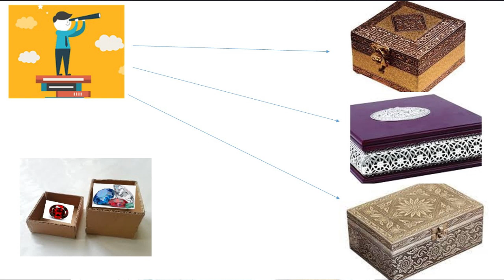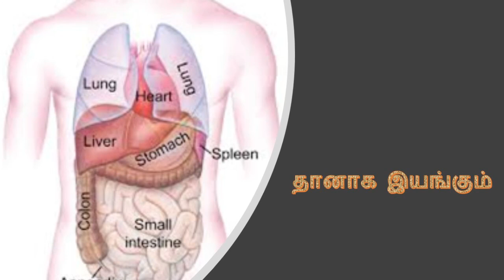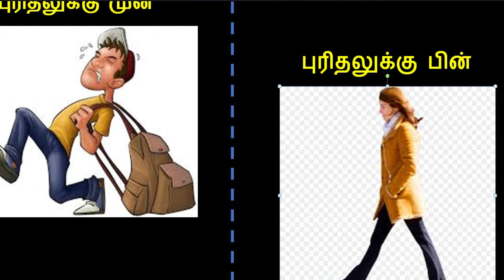ஞானம் என்பது எளிய புரிதல் - சுய அறிவை கொண்டு ஆய்வு செய்து ஞானத்தை ஏற்றுக்கொள்ளுங்கள்! - திரு.ஆனந்த்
Sri Bagavath Mission's OFFICIAL YouTube Channel, an international nonprofit, public service organization, founded by Sri Bagavath Ayya addresses the all-around well-being of humans. The uniqueness and specialty of the programs conducted by Sri Bagavath Mission lies in - Simple and Easy to follow approach to tackling problems of day to day life - A scientific, Logical approach to both psychological and external problems - Concept-based on simple intellectual understanding and not a belief or practice-based approach - Helps you to lead a stress-free and a fulfilled life This has been proved as a revolutionary concept/technique that has transformed the life of thousands of spiritual seekers by helping them to attain liberation and helped even many ordinary people to come out of their stressful life Various online and face-to-face programs are being conducted to explain the concept which helps one to be free from all problems of life and lead a complete stress-free living. 3-day Spiritual camp (Gnana muhaam), Regular Satsang sessions, 1-day programs, and other tailor-made programs for corporates are the various types of programs conducted by Sri Bagavath Mission.